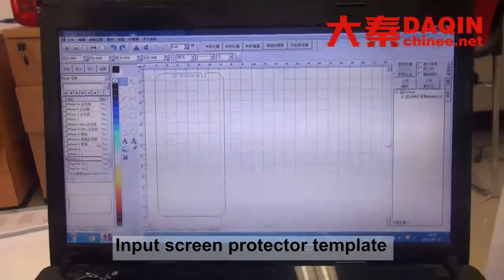Tempered glass production line form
■Advantage of Daqin screen protector cutting machine for any mobile phone:
Cheat price

■Market Value of Daqin mini screen protector cutting machine for any models:
1.Low invest suitable for small business.
2.Easy to operate, controlled by the software in computer.
3.No worry about the inventory. Different models cut at the same time. No limit of MOQ.
4.Can cut mobile screen protector for the mobile phones, digital cameras, tablets,and PSP etc.
5.Cutting materials available.